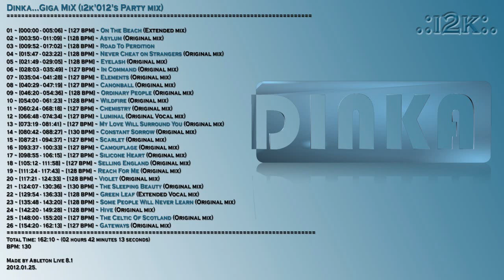Dinka...Giga MiX (i2k'012's Party mix) ~ (163 min.)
Read description!
I didn't want to harm any copyrights - it's a fan made mix!

Original release date: 2008-11
Giga MiX release date: 2012
Total Time: 162:13 - (2h 42m 13s)
BPM: 130 - (originals are various - see the picture and list!)
Sound source(s): Original albums and EPs
Tools used: Ableton Live 8, Sony Vegas HD

Copyrights: Tamara Hunkeler as DJ, produced by Christian Hirt
S2 Records, Sirup Music, Cool Vibes Records, PinkStar Records, Vandit Digital, Anjunadeep, Enormous Tunes,

Sound glitches made Vegas :(
Original sources and Giga MiX are flawless.

Dinka...Giga MiX (i2k'012's Party mix)
01 ~ [000:00 - 005:06] ~ [127 BPM] ~ On The Beach (Extended mix)
02 ~ [003:50 - 011:09] ~ [128 BPM] ~ Asylum
03 ~ [009:52 - 017:02] ~ [128 BPM] ~ Road To Perdition
04 ~ [015:47 - 023:22] ~ [128 BPM] ~ Never Cheat on Strangers
05 ~ [021:49 - 029:05] ~ [128 BPM] ~ Eyelash
06 ~ [028:03 - 035:49] ~ [127 BPM] ~ In Command
07 ~ [035:04 - 041:28] ~ [127 BPM] ~ Elements
08 ~ [040:29 - 047:19] ~ [127 BPM] ~ Canonball
09 ~ [046:20 - 054:36] ~ [128 BPM] ~ Ordinary People
10 ~ [054:00 - 061:23] ~ [128 BPM] ~ Wildfire
11 ~ [060:24 - 068:18] ~ [127 BPM] ~ Chemistry
12 ~ [066:48 - 074:34] ~ [127 BPM] ~ Luminal (Original Vocal mix)
13 ~ [073:19 - 081:41] ~ [127 BPM] ~ My Love Will Surround You
14 ~ [080:42 - 088:27] ~ [130 BPM] ~ Constant Sorrow
15 ~ [087:21 - 094:37] ~ [127 BPM] ~ Scarlet
16 ~ [093:37 - 100:33] ~ [127 BPM] ~ Camouflage
17 ~ [098:55 - 106:15] ~ [127 BPM] ~ Silicone Heart
18 ~ [105:12 - 111:58] ~ [127 BPM] ~ Selling England
19 ~ [111:24 - 117:43] ~ [128 BPM] ~ Reach For Me
20 ~ [117:21 - 124:33] ~ [128 BPM] ~ The Sleeping Beauty
21 ~ [124:07 - 130:36] ~ [130 BPM] ~ Violet
22 ~ [129:54 - 136:33] ~ [128 BPM] ~ Green Leaf (Extended Vocal mix)
23 ~ [135:48 - 143:20] ~ [128 BPM] ~ Some People Will Never Learn
24 ~ [142:20 - 149:28] ~ [128 BPM] ~ Hive
25 ~ [148:00 - 155:20] ~ [127 BPM] ~ The Celtic Of Scotland
26 ~ [154:20 - 162:13] ~ [127 BPM] ~ Gateways

Made by Ableton Live 8.1
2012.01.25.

It's a fanmade mix!
I'm not making money from these remixes and always respect original copyrights. Do the same You too!
Please, if you're using this video and/or audio sources don't forget to mention the Giga MiX's creator - .:i2k:. / RealIMYke2000, link to my Youtube profile - and of course the original copyrights owners!

Thanks, and respect for Youtube uploaders!

ENG: If you like my music productions you can donate me - Pay Pal
HUN: Ha tetszenek a honosításaim, remixeim, saját zenéim, és támogatni szeretnél, a lehetőség - Pay Pal